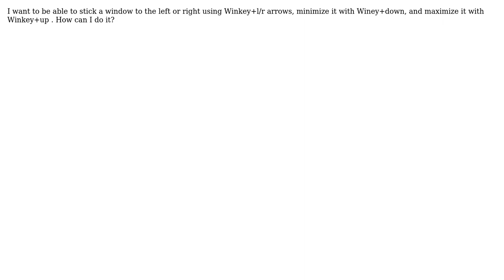XFCE on Arch - move windows using Winkey+Arrow like in Windows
With thanks & praise to God, and with thanks to the many people who have made this project possible! | Content (except music & images) licensed under CC BY-SA | Music | Images & others | With thanks to user J. Doe user Damian Chrzanowski and the Stack Exchange Network Trademarks are property of their respective owners. You are responsible for your own actions.